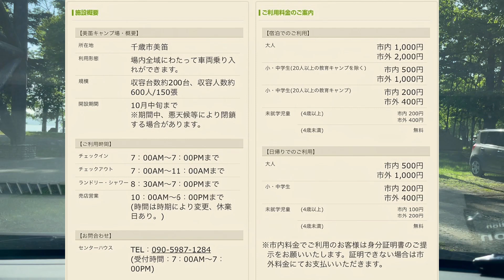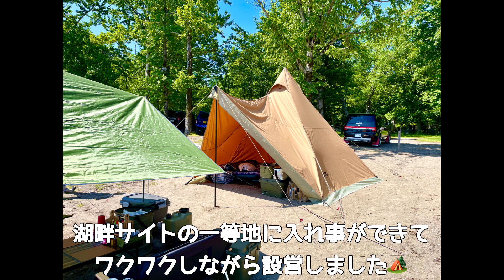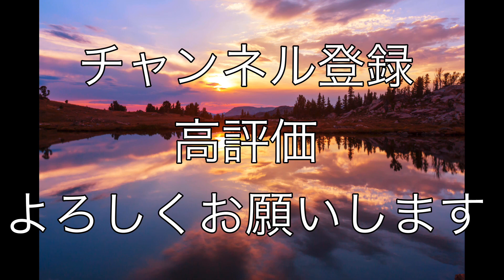[美笛キャンプ場]再編集版 人気キャンプ場で神秘的な美しい朝日を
前回アップした[美笛キャンプ場]人気キャンプ場で神秘的な美しい朝日を再編集致しました。